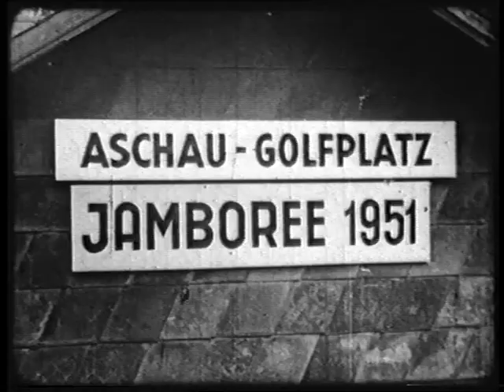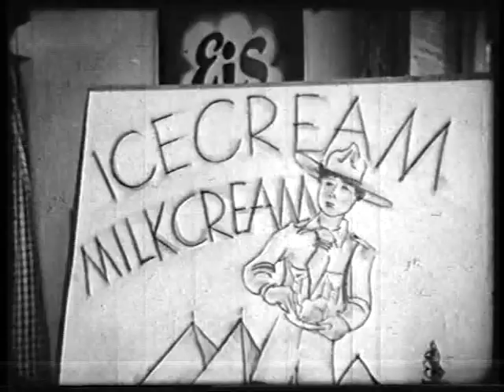Die gute Tat. Pfadfinder-Jamboree 1951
Ein Film der USCOA-Film-Section, hergestellt von der Helios-Film.
Buch: Phillip Zeska,
Kamera: Paul Bruck,
Sprecher: Fred Liewehr,
Regie: Karl Zieglmayer